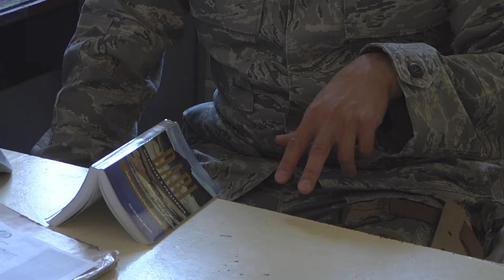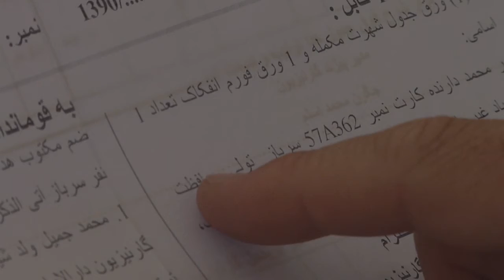Practice Makes Perfect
Learning the local language is an important part of building relationships.  Members of the Afghan Hands Program took part in an immersion program with the Afghan National Army where they worked on their language skills and cultural understanding